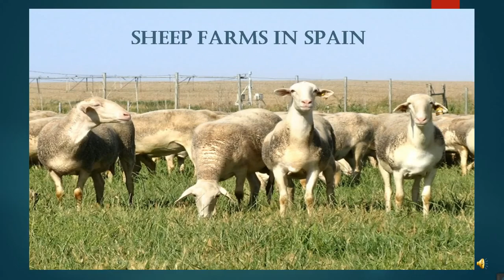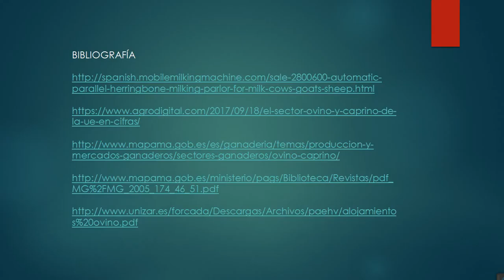Sheep farms in Spain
Laura García-Rojo; Pablo Baselga; Sergio Corredor; Alejandro Peñas; Ernesto Corrales
ETSIAAB (Technic University of Madrid)